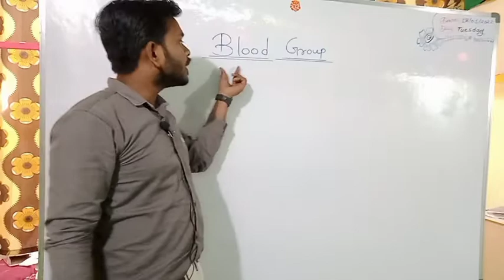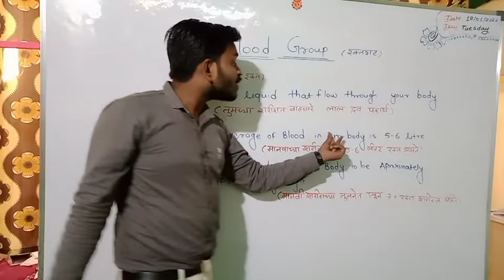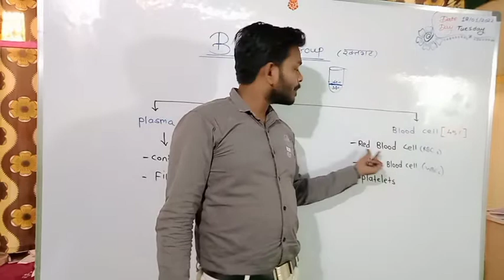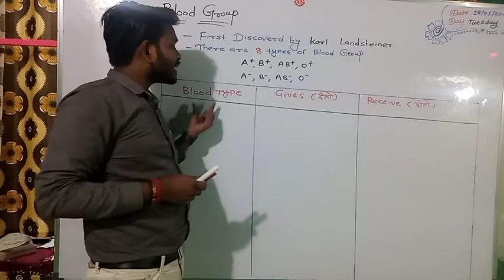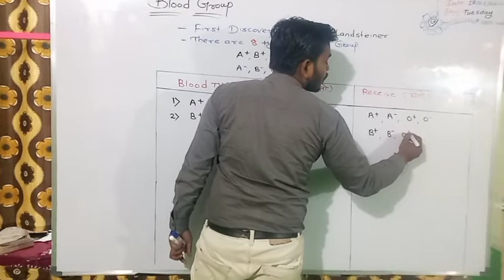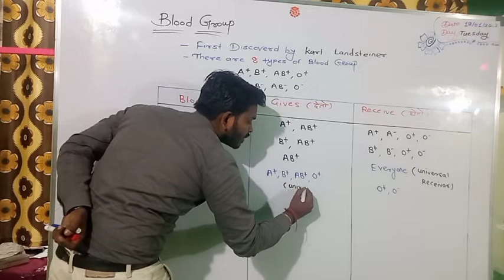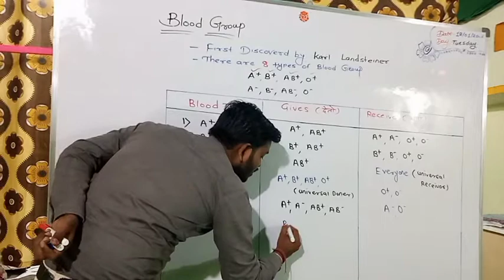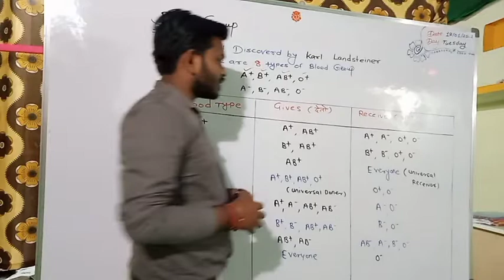Blood Group (रक्तगट) by Bharat Kyadalwar Sir